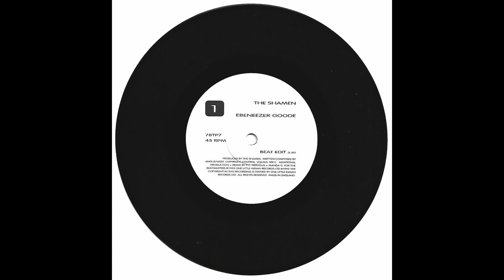The Shamen - "Ebeneezer Goode" Sample from "O Lucky Man!" (1973)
How The Shamen used a clip from the Lindsay Anderson movie.